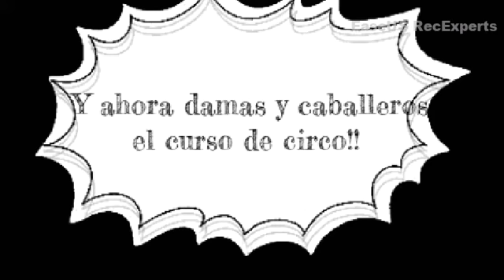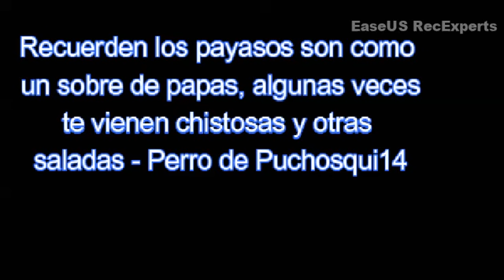Minecraft bed wars (3 beds and comedy)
Clowns

tik tok: puchosqui14 (free fire)
((me arrepiento de ponerme ese nombre))